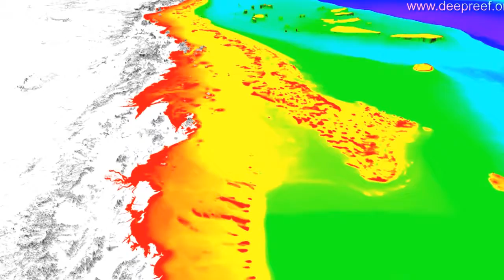Barriera Corallina Australiana in 3D